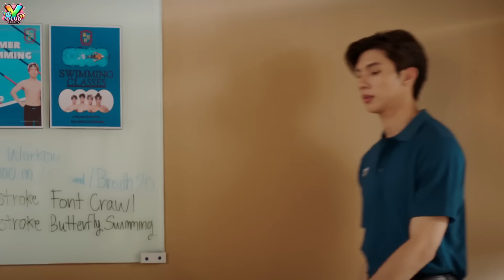ซีรีส์วายใหม่ ที่เตรียมรออนแอร์ในเร็วๆ นี้ | New Thai BL Coming soon [3/3]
Y club Society วันนี้จะพาไปดูซีรีส์วายใหม่ EP3. พาไปดูกันต่อ กับซีรีส์ ทีมี PILOT หรือ ตัวอย่างสั้น  ออกมาให้เราได้เห็นบ้างแล้ว และกำลังจะออนแอรืให้เราได้ชมในเร็ว ๆ นี้  มีเรื่องอะไรบ้าง ใครแสดง ไปตามดูกันครับ

[Int Sub]
1.Pls click open Subtitle below of right side in CC button
2.And  choose setting button (near CC button )for choose your language.

*- TheLove Matter ติวเตอร์ติวรัก
    หล่งซื่อ ลี [ รับบท : ภาคิน ]
    บูม ปัณณธร ปวรภูบดินทร์ [ รับบท : อาเปา ]

*- The Boy Next World Series คนละกาลเวลา
     บอส ชัยกมล เสริมส่งวิทยะ
     โนอึล ณัฐรัชต์ ตังวาย"

*- ซีรีส์ Flavor of Us ปรุงรักให้ลงล็อก
   พันปี รัชตะสาคร (พันปี) รับบท มีคุณ
   กฤตย์ ทรงเดชาไกรวุฒิ (เป่ยเป้ย) รับบท นับตังค์
   เบญจมินทร์ เบรเซียร์ (เบน) รับบท กานต์
   จิรกฤต หงษ์ทอง (หรั่ง) รับบท คีตะ
   วรนาถ รัตธนภาส (โดม) รับบท พายพัด
   อัครดนัย พุทธาโภคาทรัพย์ (มาวิน) รับบท ใบเมี่ยง

*- ซีรีส์ Knock Out หมัดน็อกล็อกหัวใจ
     กัน ณัฐ สกรรจ์ รับบท ธันย์
    ไนซ์ บริพัฒน์ รับบท คีน

*- ซีรีส์ “เพื่อเธอ” (Eyes on You)
   ปั๊บ ปาฏิหาริย์ เพ็งสุข
   Bosco Tse